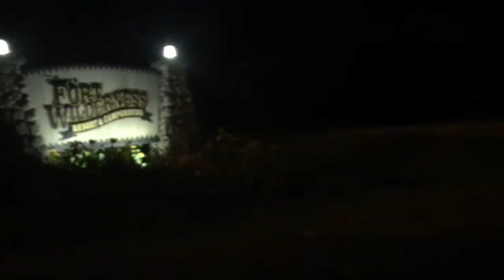Finding River Country: Disney's Abandoned Water Park (Part 1)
Once upon a time... we learned about Disney's Abandoned Water Park. River Country was the first water park at Disney World. In 2001 it closed permanently. The reasons for this sudden move seem to vary greatly. Folklore says that If you get really closed to the abandoned area, you can still hear the music play, so naturally, we went to investigate.